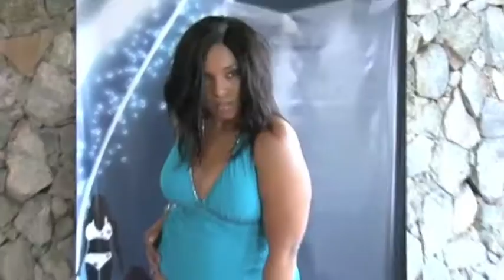STOMP MODEL MADNESS TRAILER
Introduction of the contenders